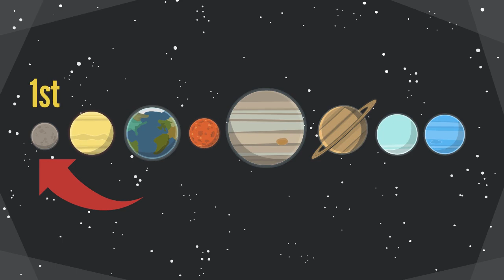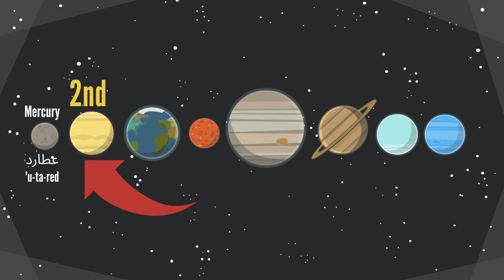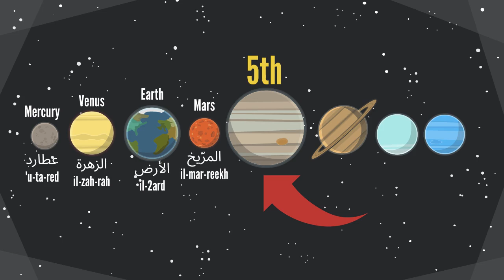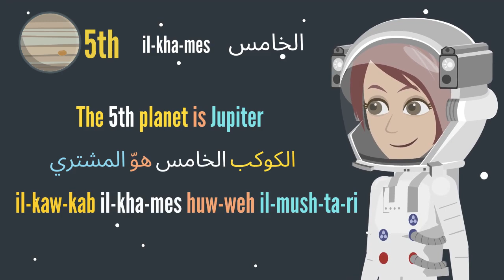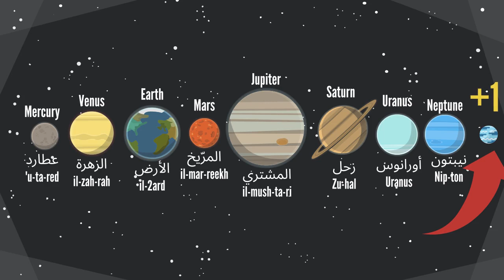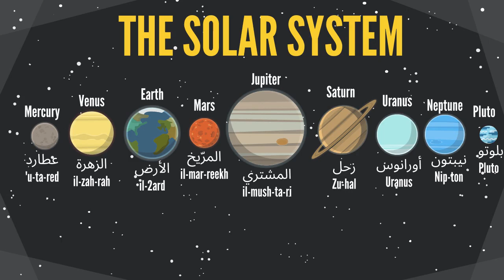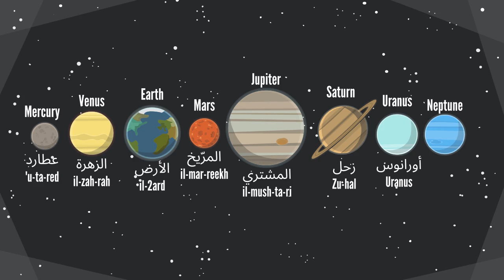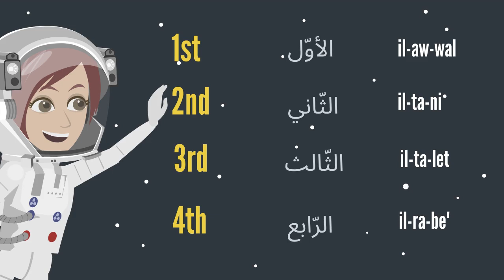Solar System in ARABIC | OUTER Space Part 2 | Levantine Jordanian Arabic | Learn Arabic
Episode 75 – Solar System (Outer Space – Part 2). This episode goes over all the planets in our solar system including the Sun, Mercury, Venus, Earth, Mars, Jupiter, Saturn, Uranus, Neptune and Pluto, the dwarf planet. We go over the terms: first, second, third, fourth, fifth, sixth, seventh and eight all in the Levantine Jordanian Arabic. This vocabulary-rich episode will also introduce special request for words in the context of space including: Astronaut, Meteorites, and Satellite (singular and plural forms). The following phrases are covered: Big Bang Theory, and Parallel Universe (in arabic).